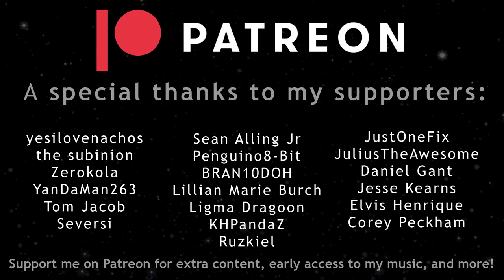Crash Cove - Crash Team Racing COVER (extended)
Original Composer: Josh Mancell

Crash Team Racing (stylized as CTR: Crash Team Racing) is a 1999 kart racing video game developed by Naughty Dog and published by Sony Computer Entertainment for the PlayStation. It is the fourth installment in the Crash Bandicoot series. The game's story focuses on the efforts of Crash Bandicoot, Doctor Neo Cortex, and other ragtag team of characters in the Crash Bandicoot series, who must race against the egomaniacal Nitros Oxide to save the Earth from destruction. In the game, players can take control of one of fifteen Crash Bandicoot series characters, though only eight are available at first. During the races, offensive and speed boosting power-ups can be used to gain an advantage.

Crash Team Racing was released on October 19, 1999[1][2][3] in North America, and on October 20, 1999 in Europe. It was praised by critics for its gameplay and graphics, though the audio was met with mixed opinions. An indirect sequel, Crash Nitro Kart, was released in 2003 for the Game Boy Advance, GameCube, PlayStation 2, Xbox and N-Gage. A remaster of the game, titled Crash Team Racing Nitro-Fueled, was announced at The Game Awards 2018 and was released on PlayStation 4, Xbox One and Nintendo Switch on June 21, 2019.
(Wikipedia)